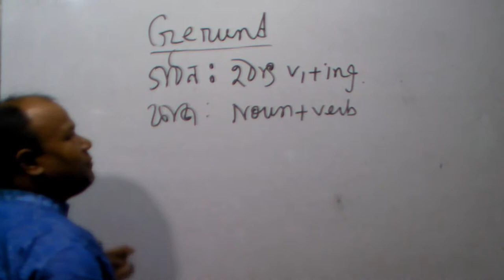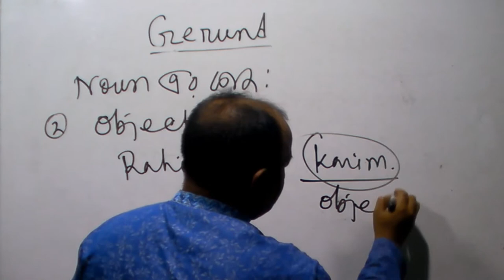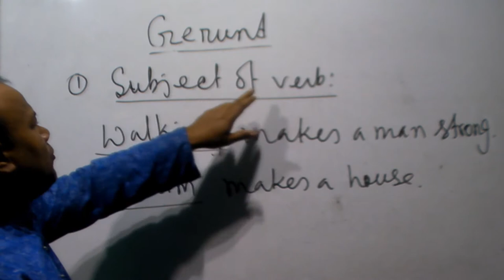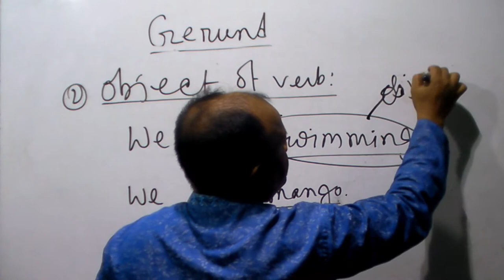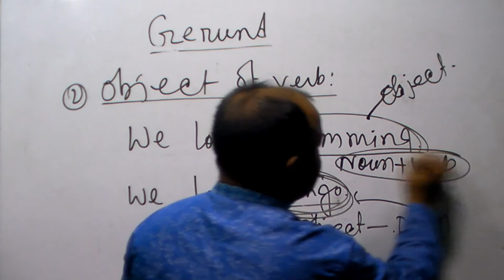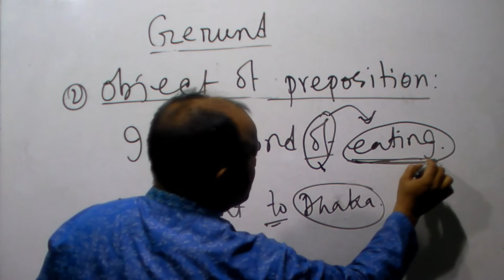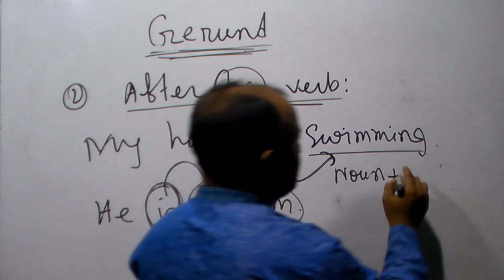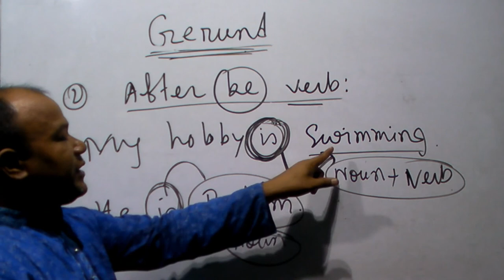What is called gerund?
Gerund (হঠাৎ V1+ing)
‘Gerund’ হল Verb এর V1 এর সাথে ‘ing’ যুক্ত অবস্থা যা noun ও verb এর মত কাজ করে ।
Swimming is a good exercise.
I like swimming.
He is fond of reading.
Seeing is believing.
Playing was his one and only work.